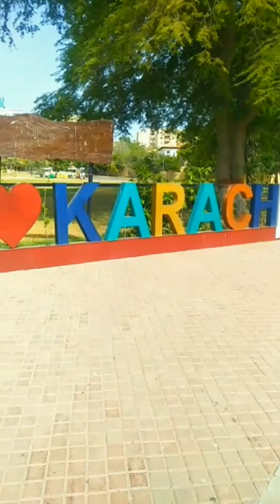Frere Hall Karachi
"🌿 Immerse yourself in the breathtaking beauty of nature's finest moments with our enchanting short videos. From tranquil sunsets to vibrant wildlife, these fleeting glimpses capture the essence of Mother Earth's wonders. Take a mini-escape from the hustle and bustle of life and let the soothing sights and sounds of nature wash over you. Join us on a journey of awe and appreciation for the world around us.